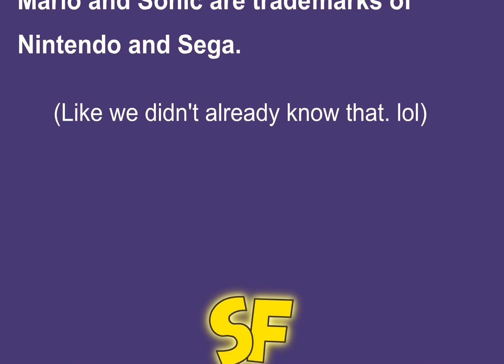Mario And Sonic Bloopers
THE FOLLOWING VIDEO HAS BEEN RATED PG. PARENTAL GUIDANCE SUGGESTED

This was my first time making an animation using sprites.